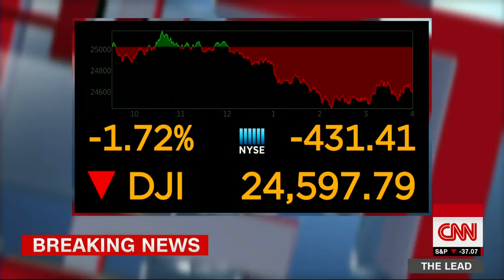Tapper: For Kushner, there's the idea that the rules don't apply